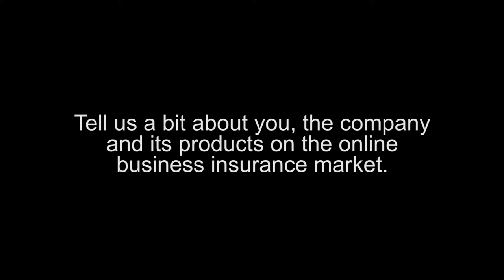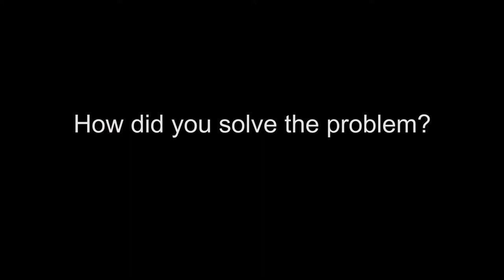Marketing Case Insight 9.1: Simply Business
We speak to Director of Strategy and Pricing of Simply Business, Philip Williams, to find out more about how the company has developed its pricing strategy.
Simply Business has grown from a team of six in a room near Tower Bridge in London to one of the UK’s largest small to medium-sized enterprises (SME) insurance providers.
This video case study corresponds to Chapter 9 of Baines, Fill & Rosengren Marketing 4th Edition.